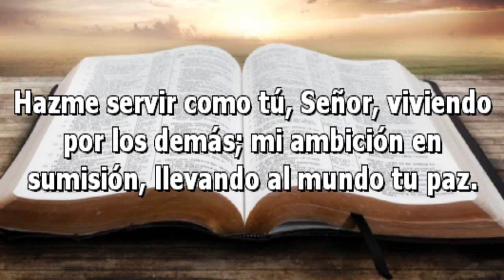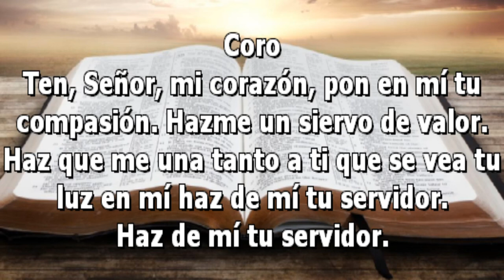Corazon de Siervo Himno 541